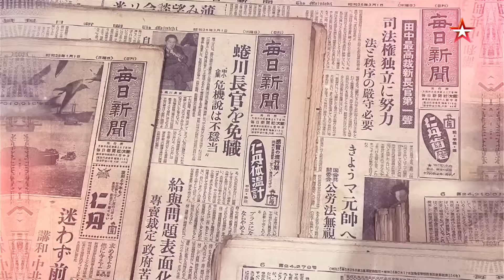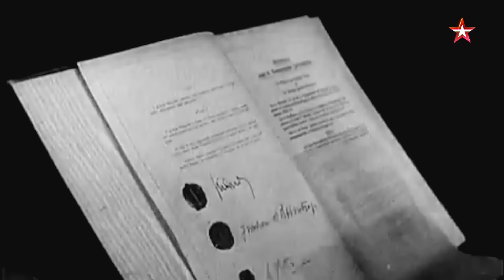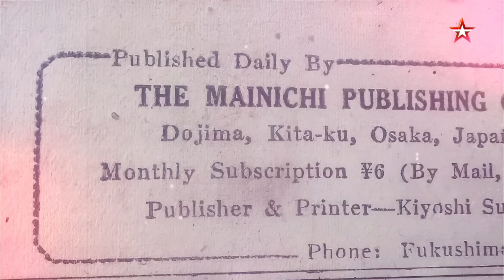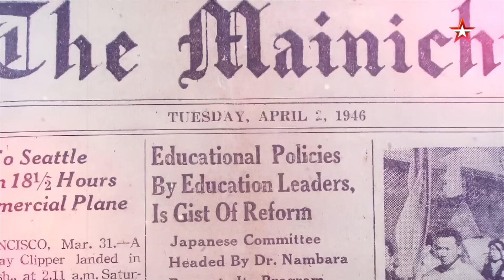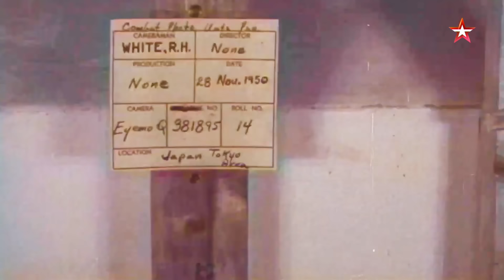Красный самурай Емо Ватанабэ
Арест Рихарда Зорге и его токийской группы в октябре 1941 года стал ударом для советской разведки. Япония – важнейший союзник нацисткой Германии, и получать информацию о планах ее руководства было жизненно важно для нашей страны. Но кто продолжил дело Зорге?! Это имя рассекретили совсем недавно: японский журналист Емо Ватанабэ и стал тем самым «красным самураем». Он бескорыстно работал на Советский Союз. Агент Тотэкацу, что в переводе с японского «боец», передавал сведения об американских военных базах в Японии, о политике США в Азиатско-Тихоокеанском регионе, об участии американской армии в Корейской войне… Но в 1952-м Тотэкацу и его помощники были раскрыты в результате предательства. Кто предал «красного самурая» и как поплатился за это? Почему в ходе громкого судебного процесса над Ватанабэ его оправдали в родной стране? Кто вступился за, казалось бы, изменника родины?
Представляю вам авторское издание  "Они создавали Третий рейх", основанную на недавно рассекреченных архивных документах ФСБ, СВР и РГВИА, которые
позволяют выдвигать версии, во многом меняющие ранее существующие представления о том или ином событии. Предположения и гипотезы описанные в книге подкреплены мнениями авторитетных экспертов и историков.